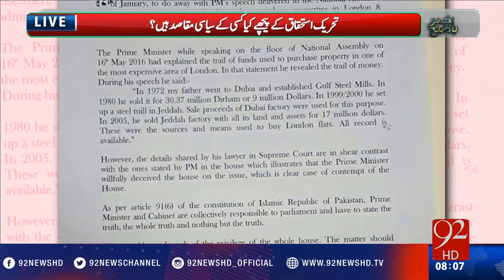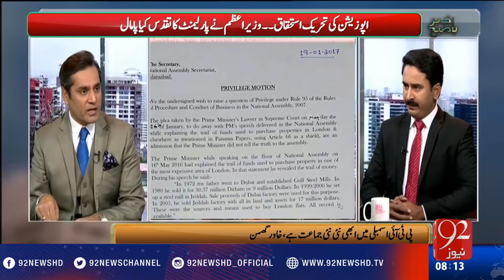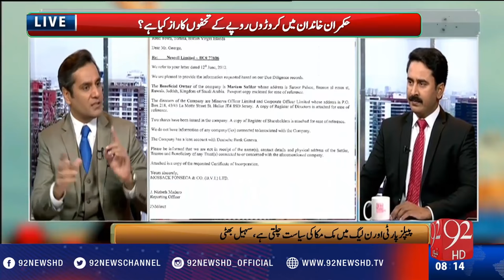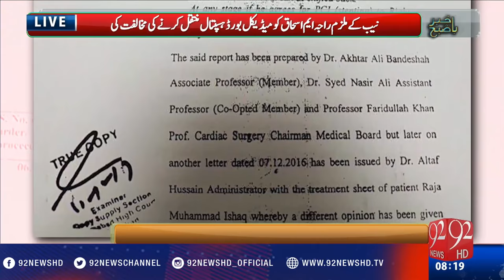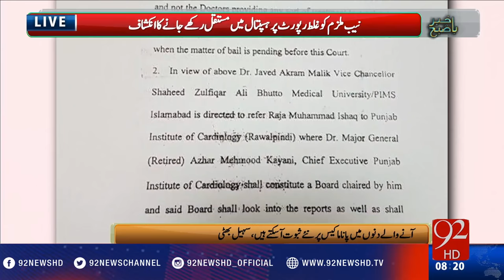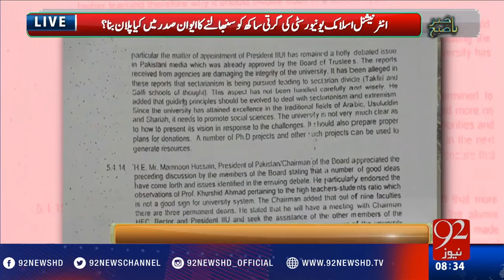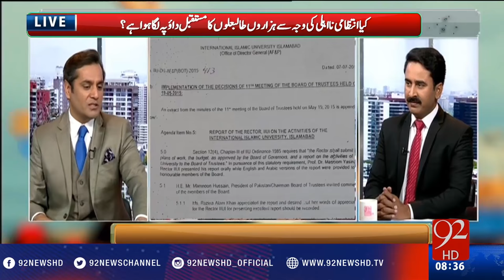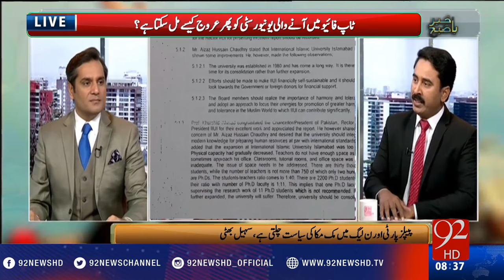Bakhabar Subh - 23-01-2017 - 92NewsHD